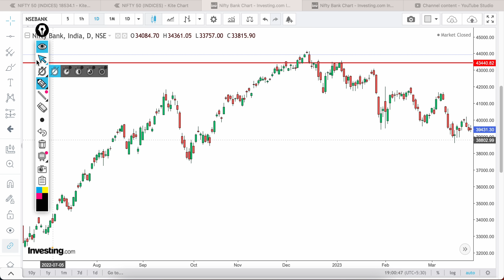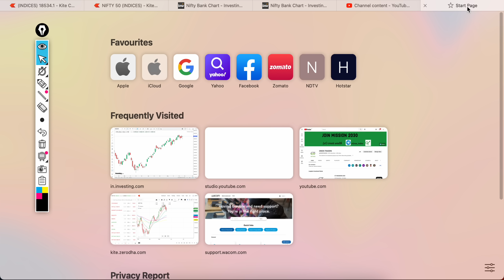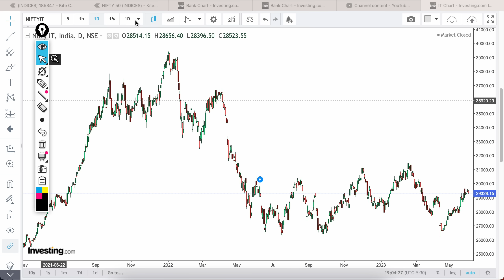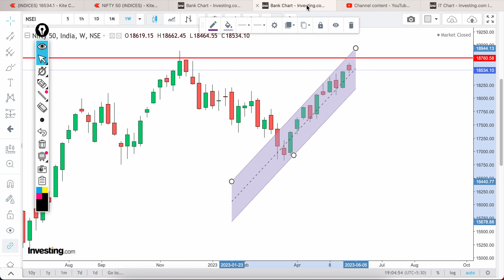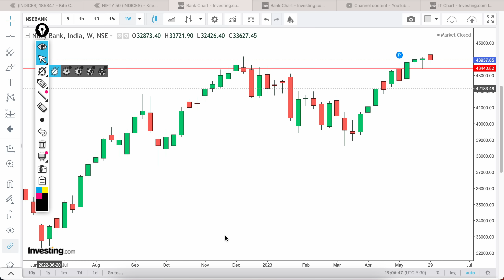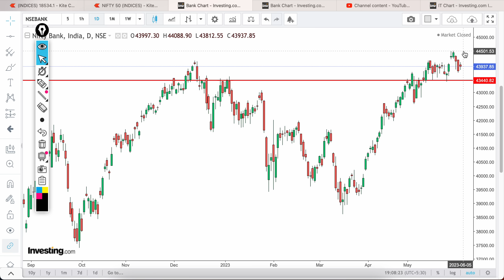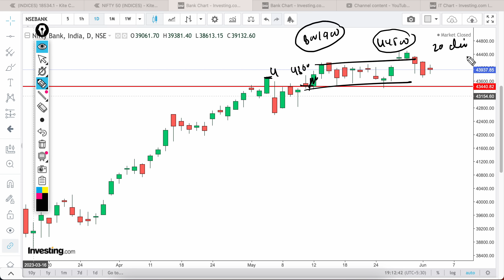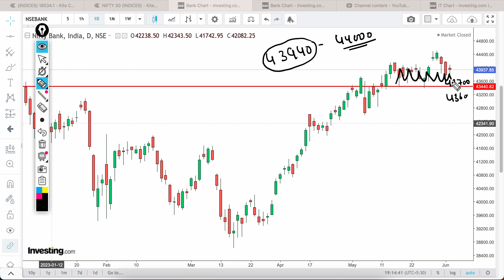Nifty and Banknifty prediction for tommorow/ Nifty and Banknifty view for tommorow